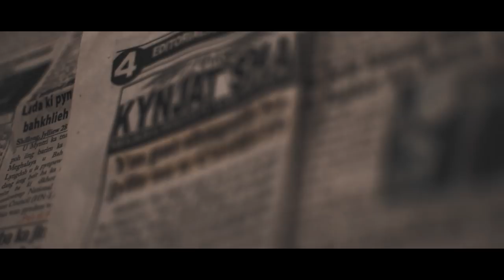Shano Ngan Phai (Official Music Video) - JERRY BERG MARBANIANG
What's up guys! Hope you all have been doing well.I would like to thank you all for your  help and your constant support especially with my music, I appreciate it a lot!
"Shano Ngan Phai" is an original song of mine that represents the feelings that one might go through in this ongoing pandemic. At times when it seems like all hope is lost, the only remaining assurance that we have is that our God,Jesus Christ, is always watching over us. All our problems fade away as he is the calm in the storm. Hope this song is blessing to each and everyone of you!! May God bless you all.Thank you.

Your support means a lot to me and my team.
I would also like to thank everyone involved in the process of making this video.

I MEi (Checkout my previous song as well)

Video recorded and edited by BENJOE JOEBEN PRODUCTION

Joel K. Nongrum

Assistant Photographer
Daman Tariang

Food O Clock Restaurant

Steven L. Kharkongor
khasisong gospelsong khasigospelsong jesus god shanonganphaikhasisong shillong meghalaya india northeaste roland juno Gi liverecording livestudio symphonicemovement recording studioone keyboard singing solosinging vocals togod betheglory#coronavirus#pandemic